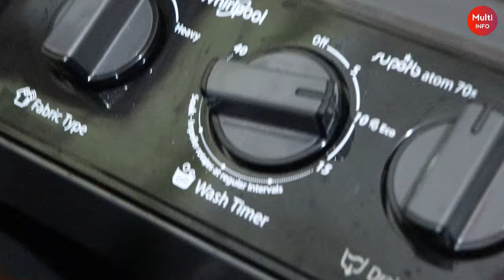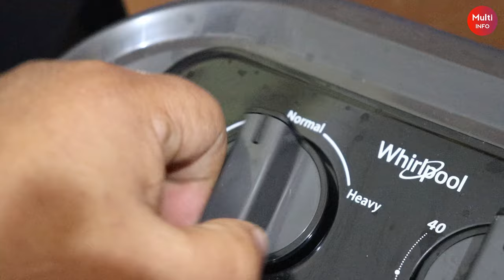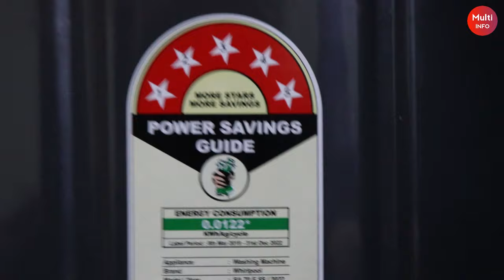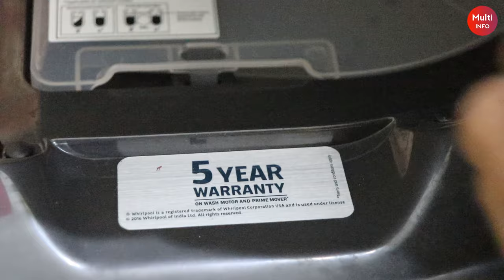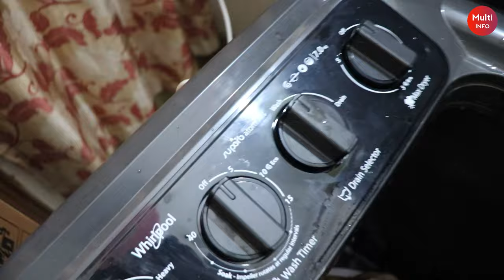Whirlpool 7Kg Semi Automatic Washing Machine How To Use 2023 Demo, Unboxing, Review Best Under 10000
(BUY LINK👇)
Whirlpool 7 Kg 5 Star (Amazon)